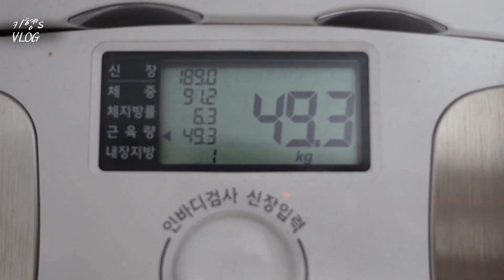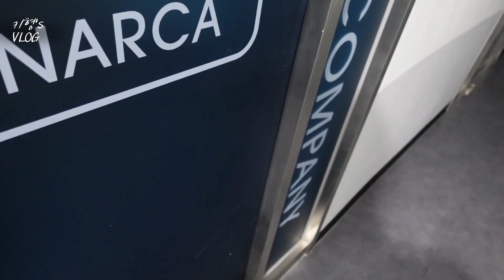이렇게 먹고도 살이 안빠진다면 병입니다 Ι 하루식단 VLOG (feat. 어깨운동루틴, 태닝)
훈제닭가슴살 (회원가입시 최대72%할인 추천인코드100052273)
↓사이트주소
키다리형의 건강 영양제
↓ 사이트주소
모발의 건강을 위한 프리미엄 헤어토닉 (인체제대혈세포 배양액 함유)
[추가할인 36~42% code: tallguy]
회원가입시 추천인코드 8BRF-R1
키다리형이 직접 제작한 헬스 보호대
6개월간 실온보관 가능한 고구마& 닭가슴살
↓사이트주소 (추가10%적립)